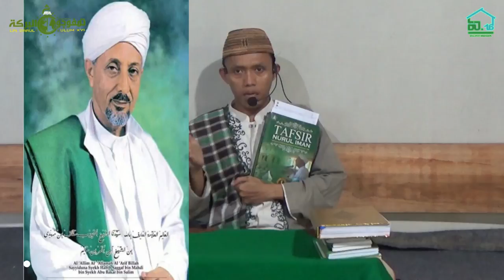KIAMAT MASIH LAMA | +/- 4.999.990.000 tahun lagi | Sesuai Tafsir Al-Qur'an & Ilmu Pengetahuan Modern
Ini adalah bantahan dan sanggahan kpd para ust-ust akhir zaman,  ust-ust abal2,  yg bilang kiamat tinggal beberapa tahun lagi,  umur umat Islam tidak sampai 1.500 tahun,  dan informasi cocoklogi lainnya mengenai kiamat.